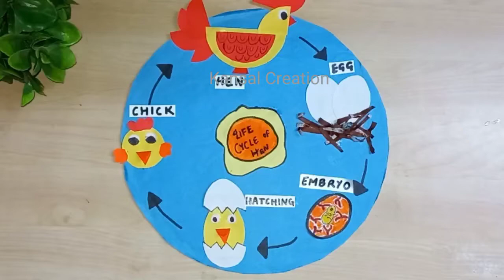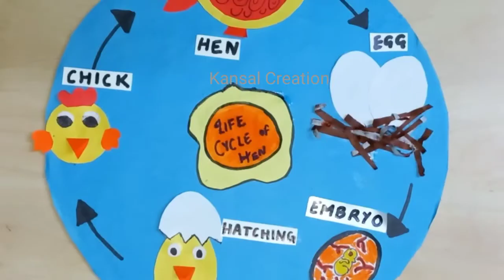Life Cycle of Chicken/How to make Hen Life Cycle/School Project for Exhibition/Kansal Creation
Hi. welcome again to all of u .🙏😊
Here is a model of Hen life cycle
Model for exhibition
School project for kids
Factory model
Water pollution model
School project for exhibition
SST working model
SST Projects
Science project

For more uploads please .

To support us, do not forget to

                Thankyou! :D